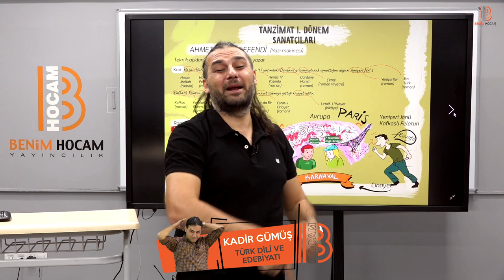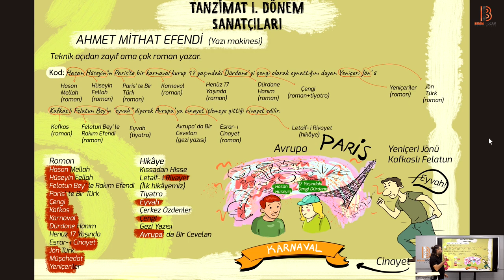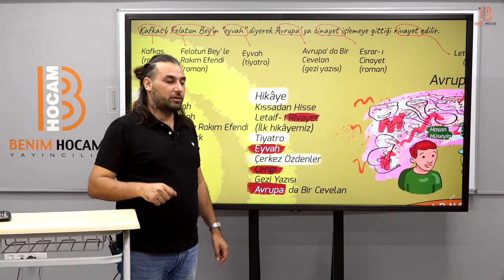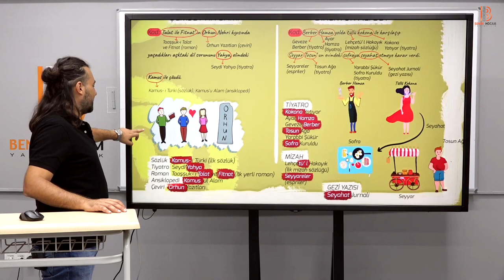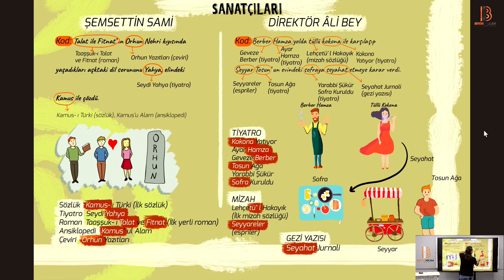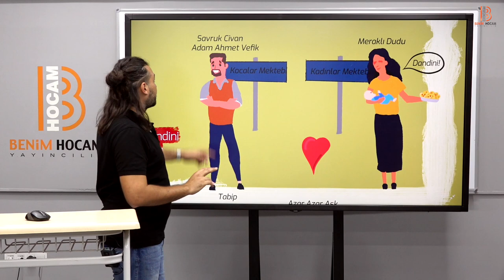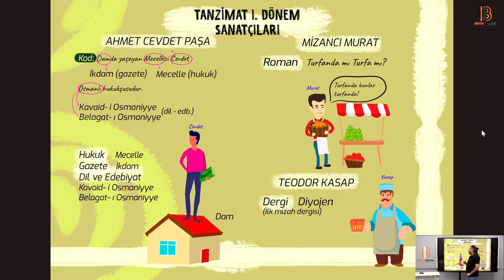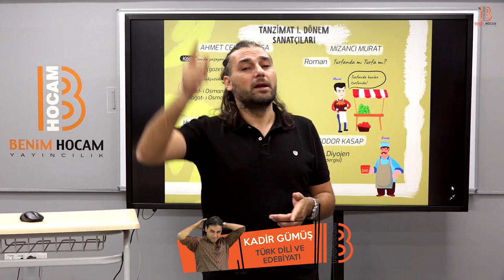21) 2023 Hafıza Teknikleriyle AYT Türk Dili - ​Tanzimat Dönemi Türk Edebiyatı 2 - Kadir GÜMÜŞ